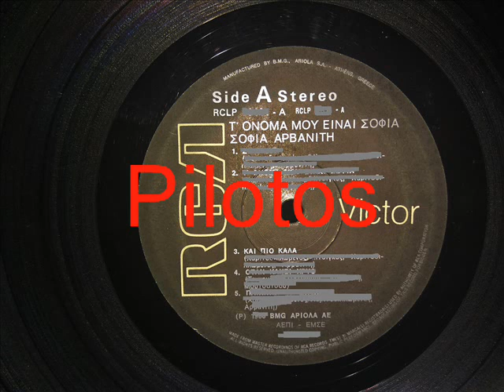ΚΑΙ ΠΙΟ ΚΑΛΑ - ΑΡΒΑΝΙΤΗ ΣΟΦΙΑ